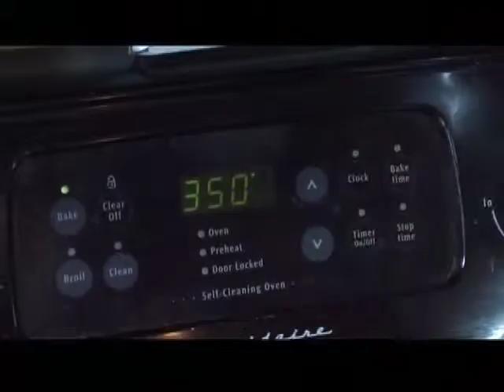Pardon The RICterruption April 17 2013